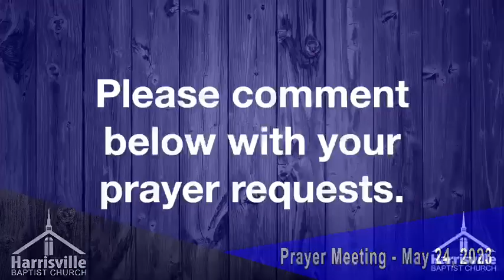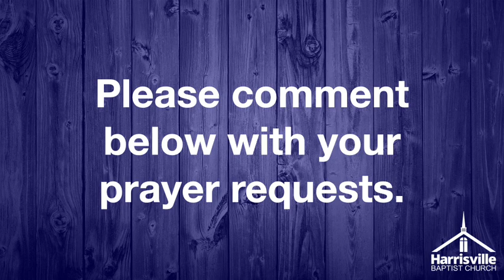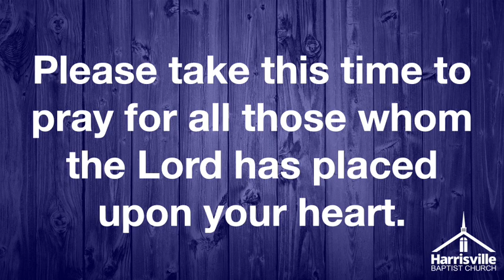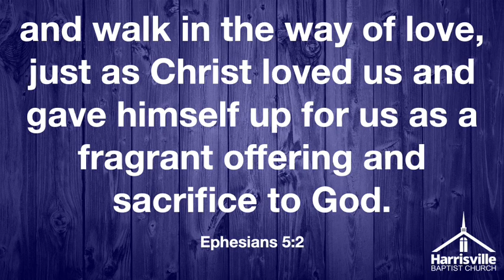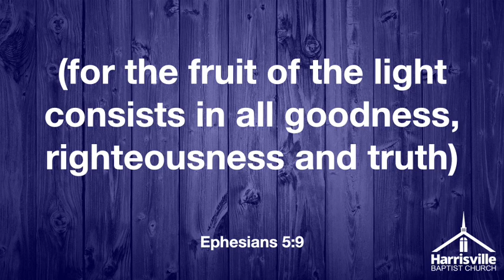Prayer Meeting - May, 24, 2023